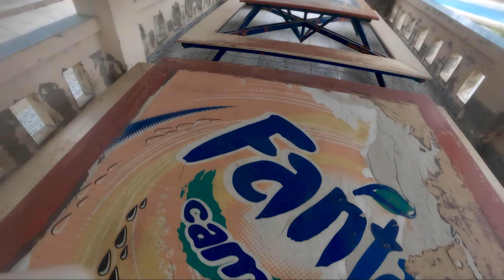ESCAPING ANGRY GIRL (Extreme Parkour POV In the Water Park)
Hello! We are TLIC TEAM.
Thank you all for supporting our channel!